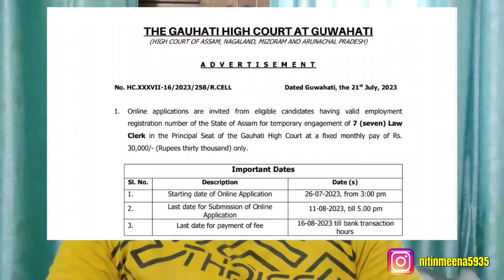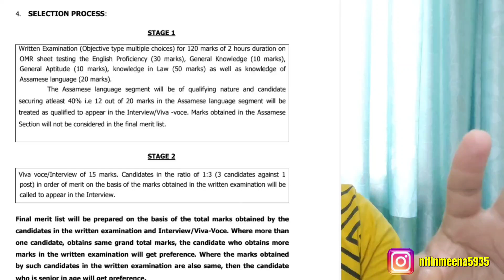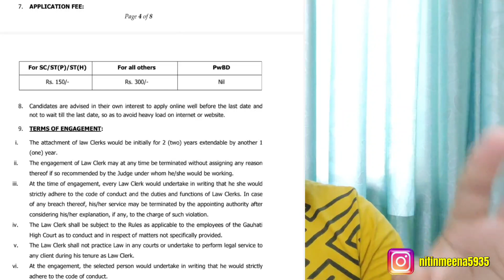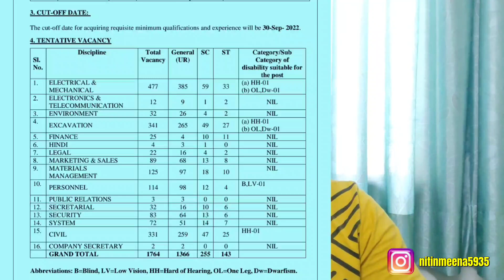Law Vacancy for freshers 2023 || Legal Government Jobs